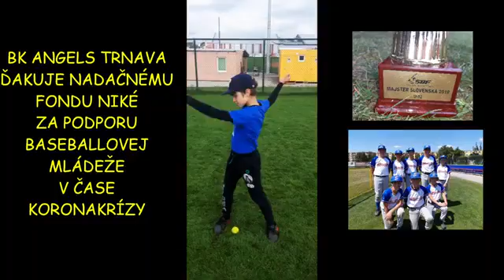Poďakovanie od Baseballový klub Angels Trnava, o. z.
Baseballový klub Angels Trnava, o. z. bolo vďaka Fondu pre budúcnosť športu podporené sumou 2 000 €
Zistite ako môžete získať podporu aj vy. Všetky info na